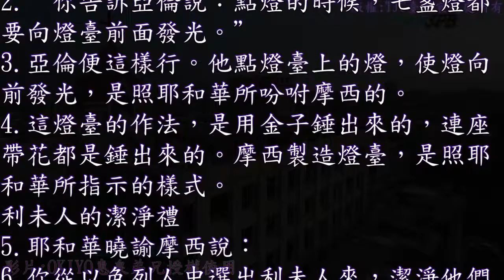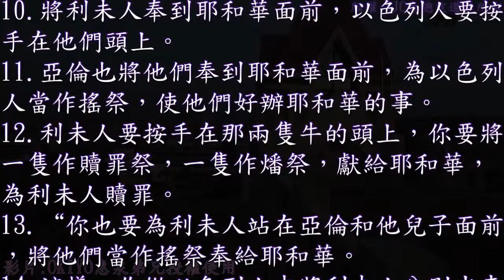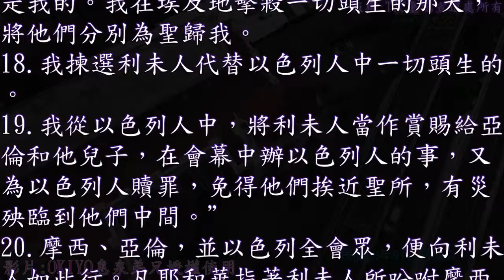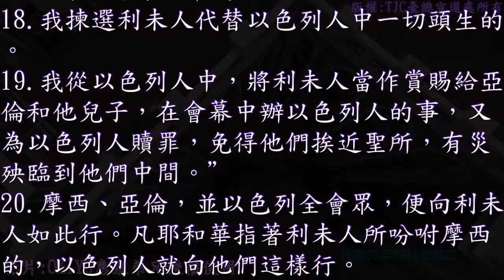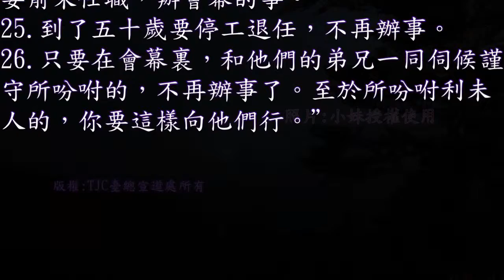民數記 08 章